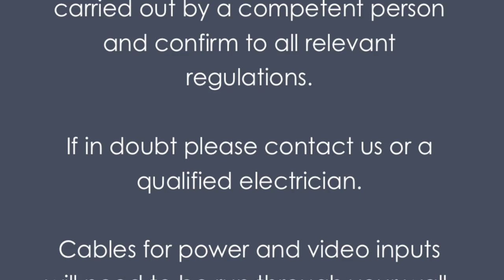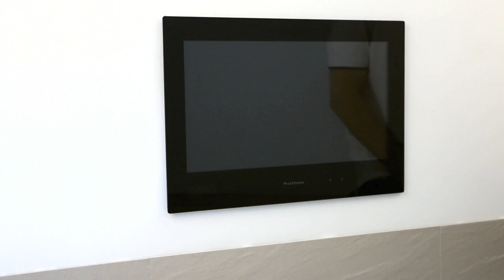ProofVision Bathroom TV Install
ProofVision Bathroom TV Installation Guide
Find a suitable location for your bathroom television. position the backing box and use a spirit level to position it correctly. mark the wall using the outside of the backing box as a guide. check the measurements against those shown in the user manual. install the backing box into the recess and secure it with suitable fixings and connect the cables to the TV. Apply a 5mm unbroken bead of silicon to the inside of the TV bezel. carefully place the TV into the mounting box.